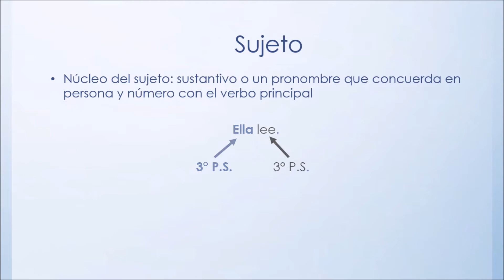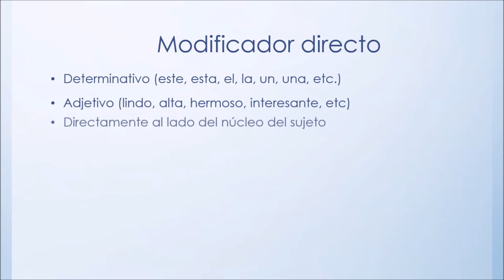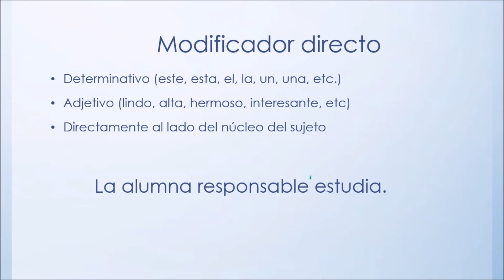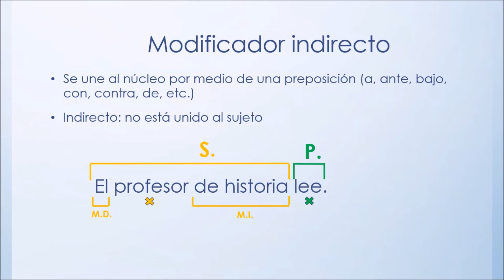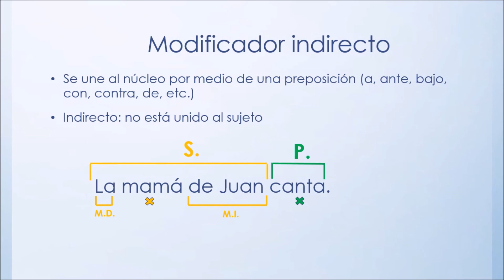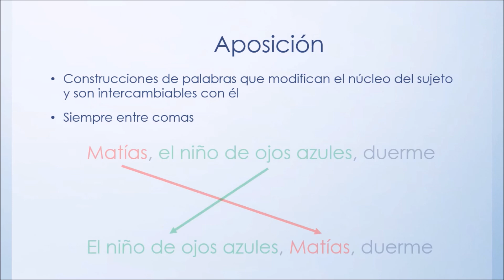Modificadores del sujeto